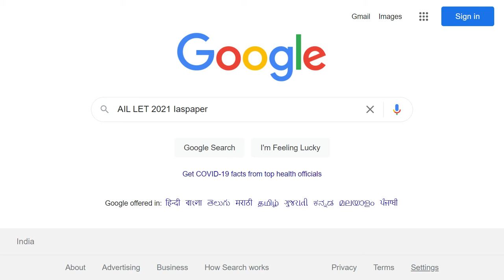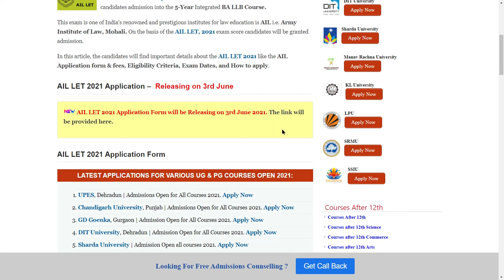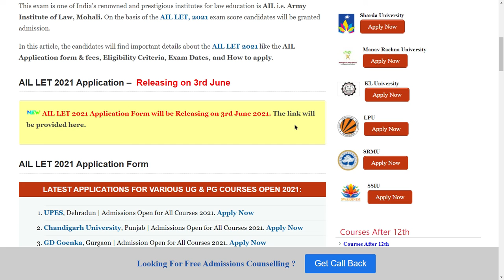AIL LET 2021 Dates (Announced) - How to Check Army Institute of Law Entrance Test Dates Online Mode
AIL LET 2021 Application Form will be Releasing on 3rd June 2021. AIL LET is referred to as the Army Institute of Law Entrance Test. This exam offer candidates admission into the 5-Year Integrated BA LLB Course.